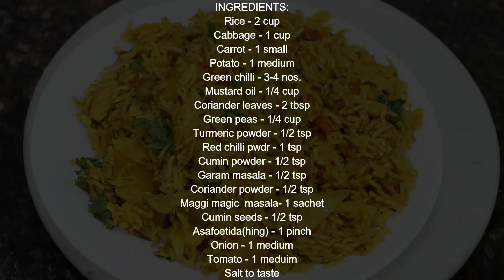खाली कुकर में बनी नई स्वादिष्ट रेसिपी - One Pot Meal/ Winter Style Cooking / Spicy Rice